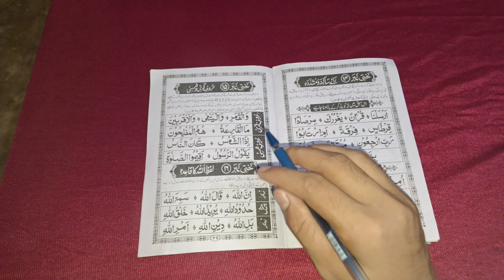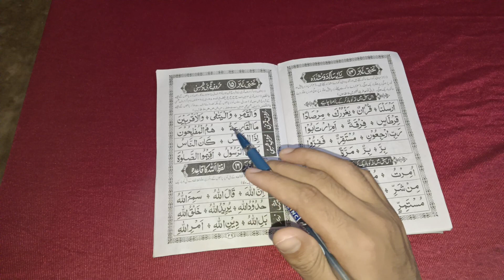How to read Noorani Qaida takhti number 15 | noorani qaida takhti no 15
How to read Noorani Qaida takhti number 15 | noorani qaida takhti no 15 | noorani qaida226K views 2y ago Noorani qaida

noorani quaida takhi number 15 👇

dosto maaf kijiyega step by step video nahi banaiye hai bas 1 se 17 chapter tak hi aisa hai lekin 18 se step by step hai

plese like and 👍share video👆for knowlage other persone

norani quaida takhti

takhti number 15 se 16